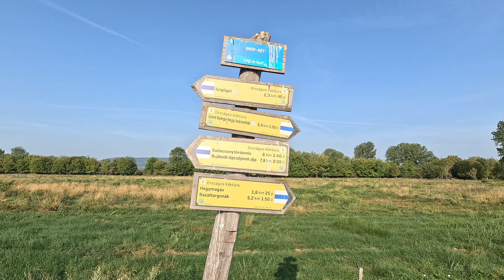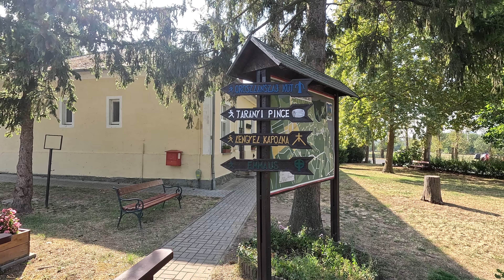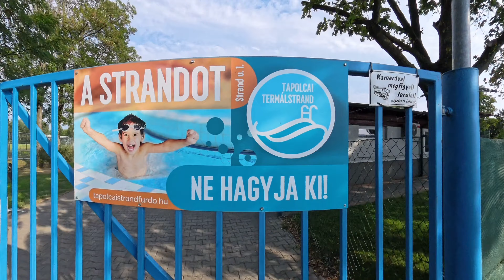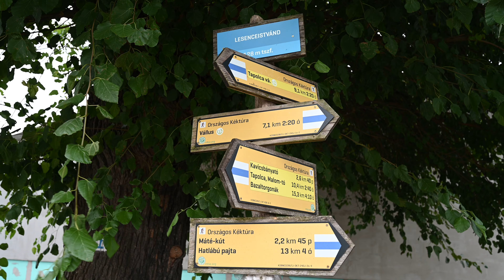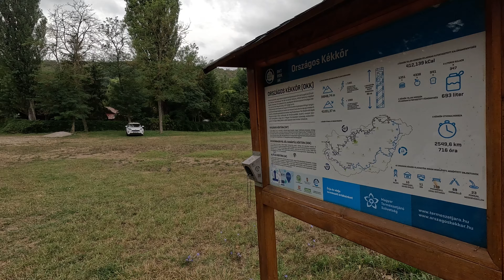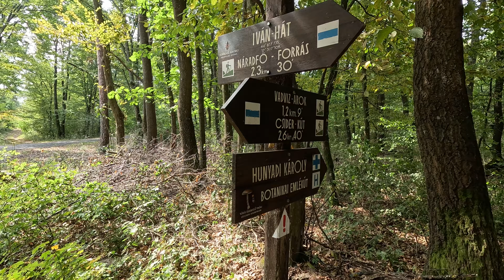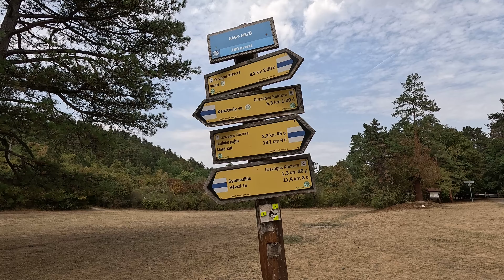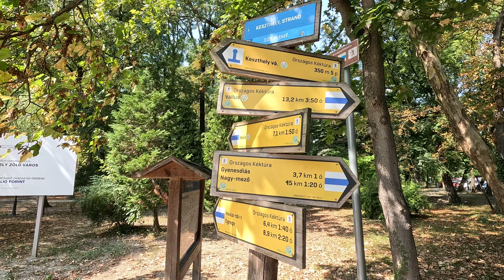2024.08.18-19. Kéktúra XL: Szigliget - Keszthely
OKT04 és OKT05 hőségriadó alatt. 2 nap és vadkempinggel megtoldva.
Feledhetetlen a tanu hegyek kora reggeli látványa.